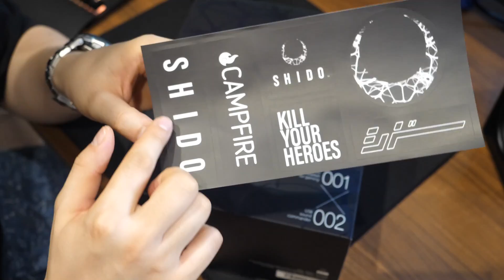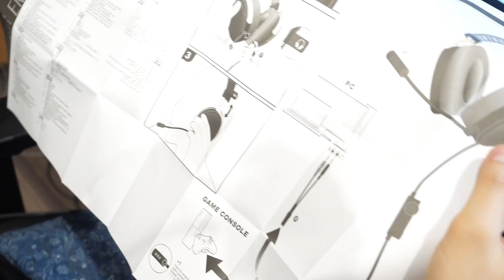【最高】日本の音響メーカーが本気で作ったゲーミングヘッドセット SHIDO 001 がめちゃくちゃいいんだけど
4月末くらいから行われたONKYOの社内ゲーミングブランドSHIDOの製品がとどいたのでレビューしました。

USB DACについては後日詳しくレビューしたいと思います。

---撮影機材---
メインカメラ Lumix GH5S

サブカメラ① Lumix GH5

サブカメラ② Lumix G99

メインキャプチャーボード GC573

サブキャプチャーボード C988

オーディオインターフェース AG03

マイク SM58（スイッチ付き）